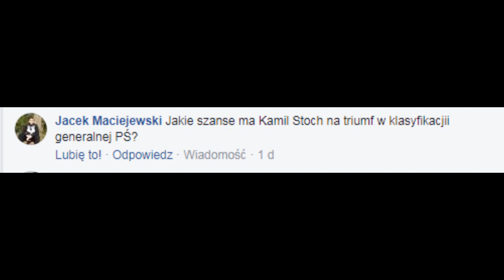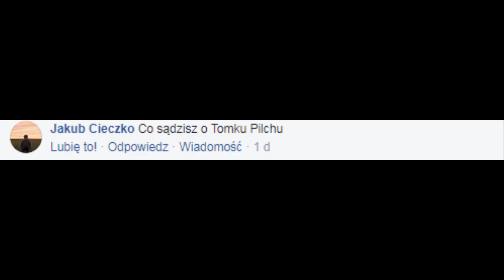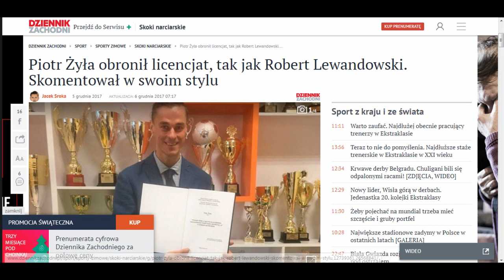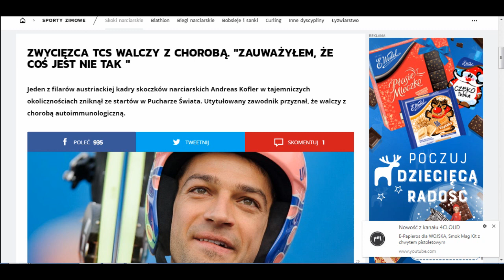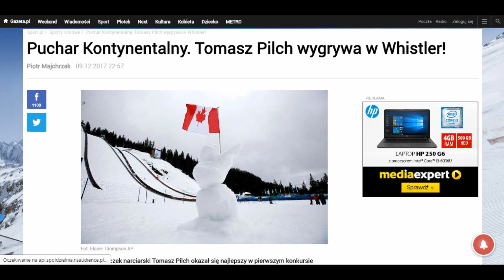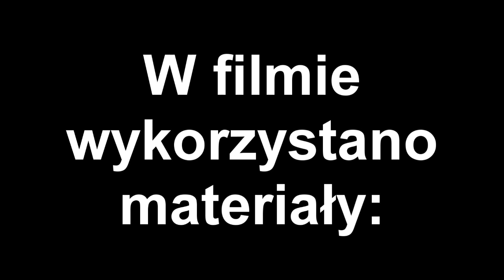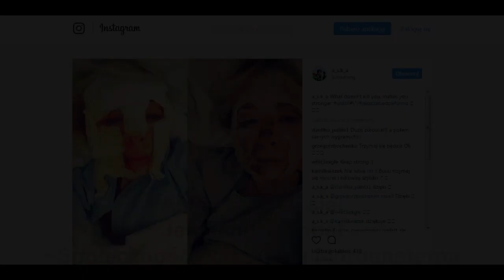POWRÓT DOMENA! | Flacha S1E05